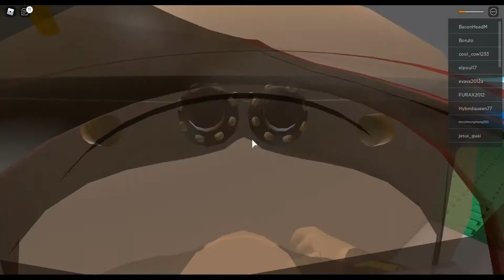Natural Disaster Survival